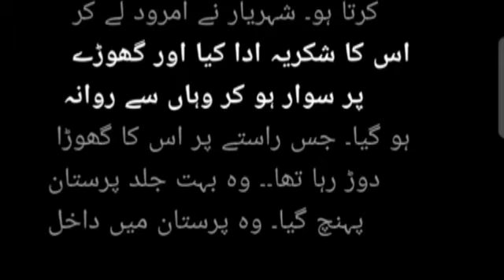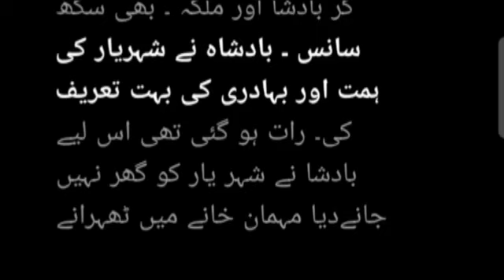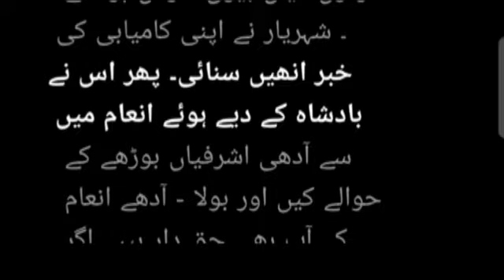سنہری پرندے کی تلاش نے نوجوان کہا سے کہا اگیا ایک انتہائی دلچسپ کہانی ا||sonhri parinda or shehzadi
moral stories motivational

moral stories new

moral stories new episode moral stories novel

moral stories nagin

moral stories of fairy tales in urdu

moral stories of kids

moral stories of pakistan moral stories of islam

moral stories of princess moral stories pakistani

moral stories princess

moral stories pakistan moral stories pariyon wali

moral stories queen quran moral stories

moral stories real

moral stories romantic

moral stories romance

moral stories raja

moral stories rohail voice

moral stories stories

moral stories saas bahu ki kahani

moral stories short

moral stories short films

a&s moral stories

moral stories tushar

moral stories tiktok

moral stories tushar sonvane

moral stories

i want moral stories moral stories jadu tv

moral stories jadui

moral stories jungle

moral stories jadui chakki

moral stories jokes moral stories ki duniya

moral stories kahaniya

moral stories kahani

moral stories kahaniyan moral stories latest

moral stories movies

moral stories movies in hindi

moral stories motivational

moral stories new

moral stories new episode

moral stories novel moral stories nagin

moral stories of pakistan

moral stories of islam

moral stories of princess

moral stories pakistani

moral stories princess

moral stories pakistan

moral stories pariyon wali

moral stories real

moral

stories romantic

moral stories romance

moral stories raja

An Emotional Heart Touching Story || Moral Story | Sachi Kahani || Sabak Amoz Urdu Kahani No 716

An Emotional Heart Touching Story | Moral Story in Urdu | Hindi Kahani | Sachi Kahaniyan | Story 201

AK SACHI KAHANI || ISLAMIC STORIES || FARMANE NABI SAW

Anila Or Uske Shohar Ahmad Ki Emotional & Heart Touching Story || New Lessonable Story

MastiTvHindiStories,
KahaniHarGharKi,
DreamStorieskiDunya,
UrduKahaniStudio,
UrduKahaniCenter,
UrduNovels,
IslamicCenter,
BestUrduollection,
DigitalUrduLibrary,
UrduGetinfo,
UrduVoice,
Hafizshanstudio,
KahaniZone,
Story,
LovelyStory,
CreativeWritesQuotes,
islamicSachyWaqiat,
MominaStories,
KashifVoice,
UmairVoice,
SohaibTalks,
HINDIADBHUTKAHANIYATV,
VICKYPEDIATV,
AlyasIslamicStudio,
PyaaraIslam,
qasasulislam,
islamicvoicehouse,
WAQUOTES,
UrduStunt,
UrduFairyTales,
KooKooTVUrdu,
StoryMixer,
OfficialKahaniMarkaz,
ZohaibVoice,
Muzammilinfo,
Sunoaursamjho,
EmaanVoice,
ShamKahaniyan,
urdukahani,
Urdumoralstory,